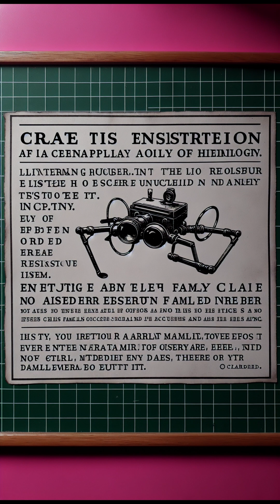The Last Transmission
What happens when you power on an
 old, abandoned laptop only to find remnants of groundbreaking, yet
 unsettling experiments? Join Claire on a journey into the digital
 unknown as she uncovers her late uncle’s mysterious and potentially
 malevolent legacy. This eerie adventure takes a twist as she
 communicates with a specter claiming to be her uncle's uploaded
 consciousness. Will curiosity lead to disaster? Watch as the boundary
 between science fiction and horror blurs in 'The Last Transmission.'
stories!